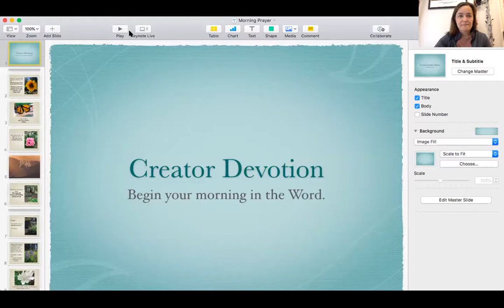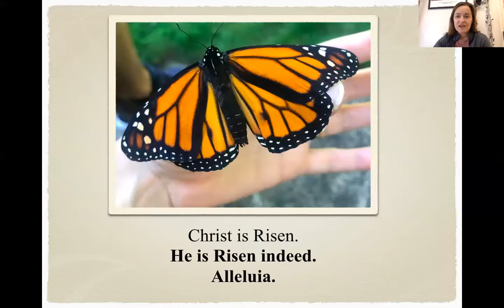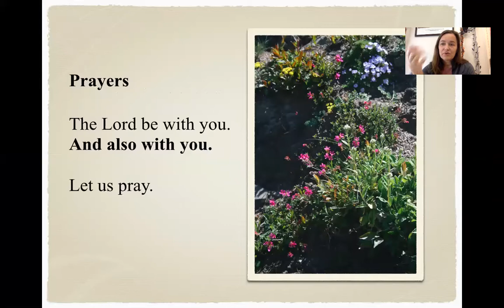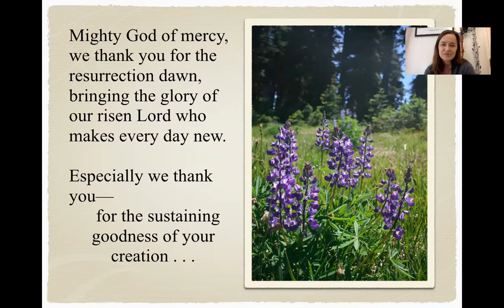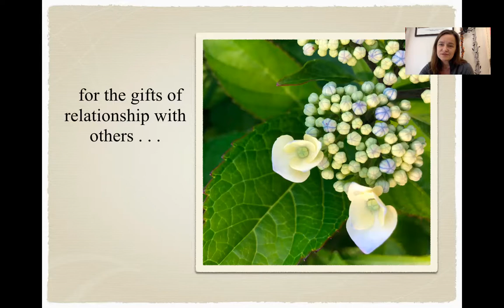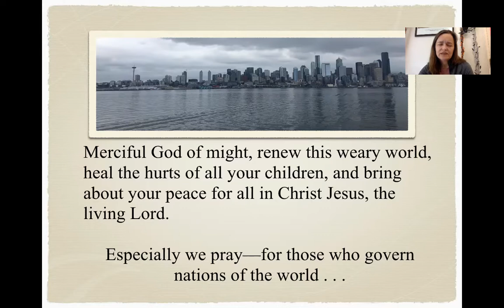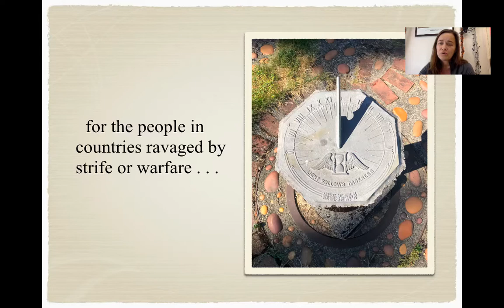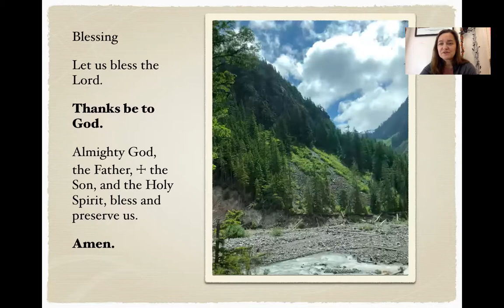Creator Devotion October 19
Places Along the Way: Mediations on the Journey of Faith
Today we are at Bethel. Where, when and how does God make God's home with us?